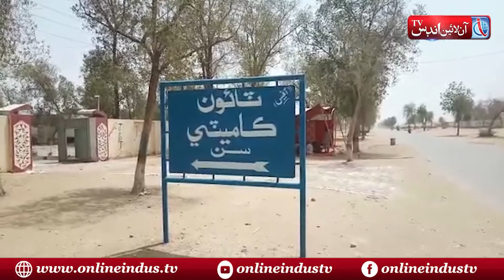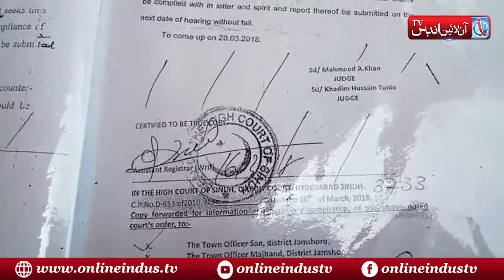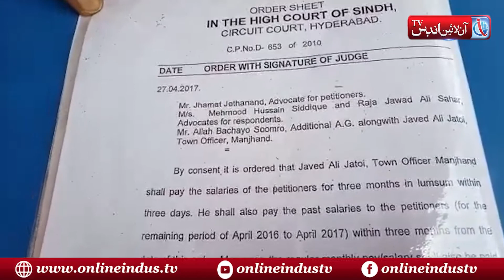Sunn: Employees protest as delays salaries by 28 Months